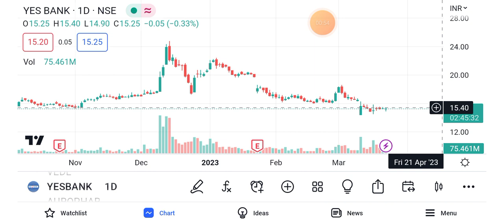yes bank share latest news || yes bank share news today || yes bank share target Mar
yes bank share latest  yes bank share news  yes bank share news today || yes bank share target